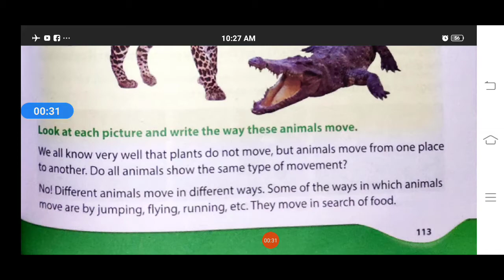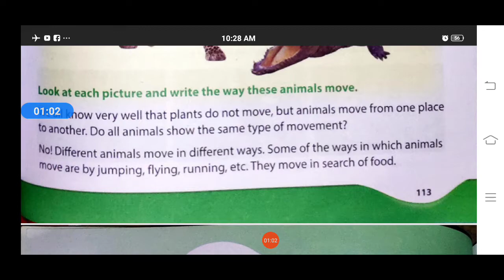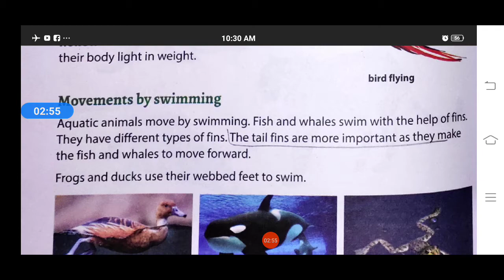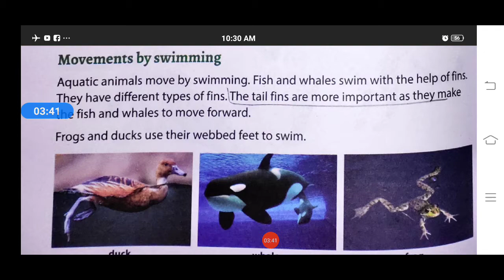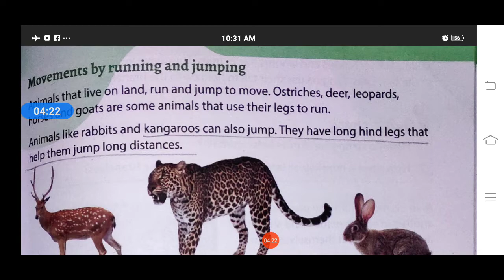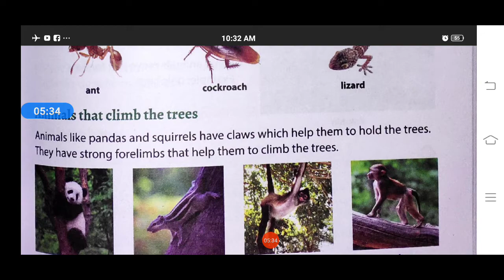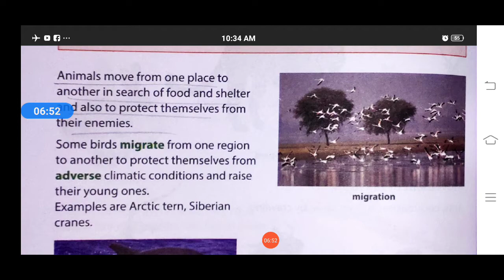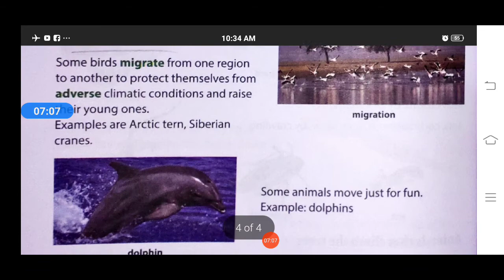class-3 lesson-18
Animal movement